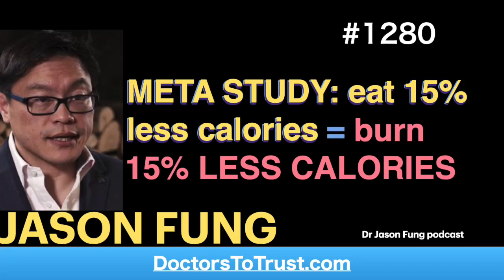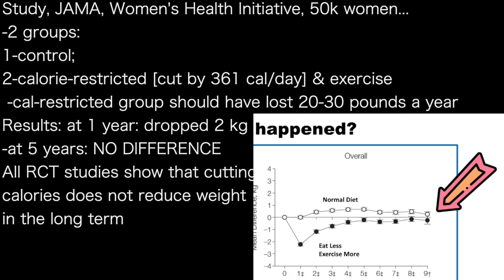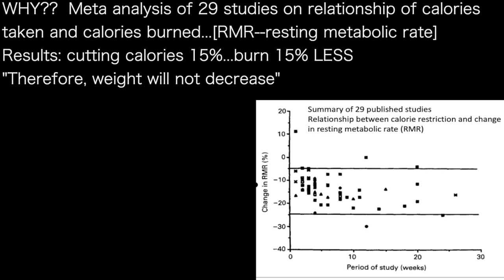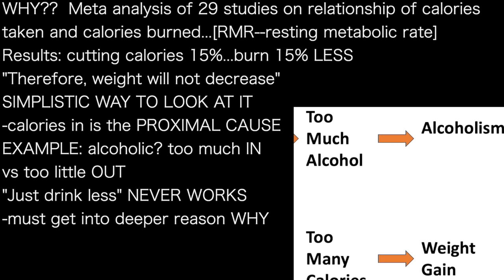JASON FUNG b’ | META STUDY: eat 15% less calories = burn 15% LESS CALORIES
presents episode 1280 | Dr Jason Fung
Dr Jason Fung podcast

Study, JAMA, Women's Health Initiative, 50k women…
-2 groups:
1-control;
2-calorie-restricted [cut by 361 cal/day] & exercise
 -cal-restricted group should have lost 20-30 pounds a year
Results: at 1 year: dropped 2 kg
-at 5 years: NO DIFFERENCE
All RCT studies show that cutting
calories does not reduce weight
in the long term

WHY??  Meta analysis of 29 studies on relationship of calories
taken and calories burned...[RMR--resting metabolic rate]
Results: cutting calories 15%...burn 15% LESS
"Therefore, weight will not decrease”
SIMPLISTIC WAY TO LOOK AT IT
-calories in is the PROXIMAL CAUSE
EXAMPLE: alcoholic? too much IN
vs too little OUT
"Just drink less" NEVER WORKS
-must get into deeper reason WHY

SAME for fat loss...don't follow 'kindergarten science’
"Just eat less; move more" is RIDICULOUS
 -YOUR BODY WILL SIMPLY BURN FEWER CALORIES